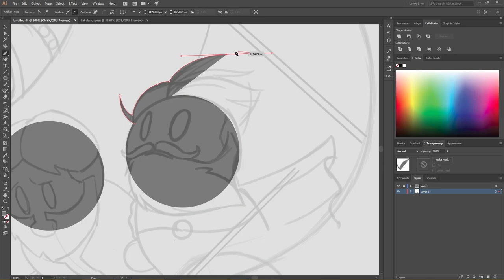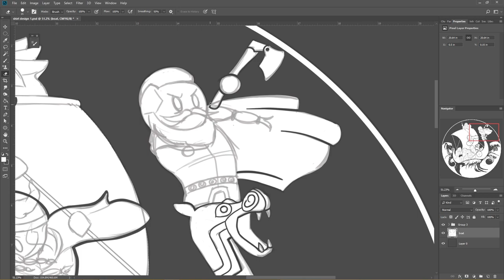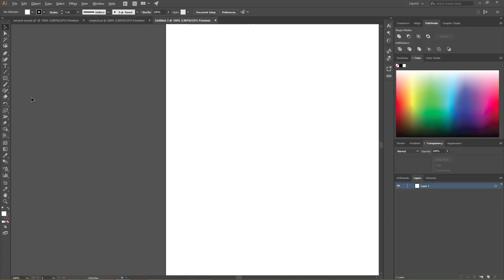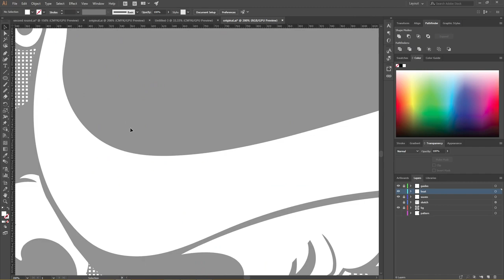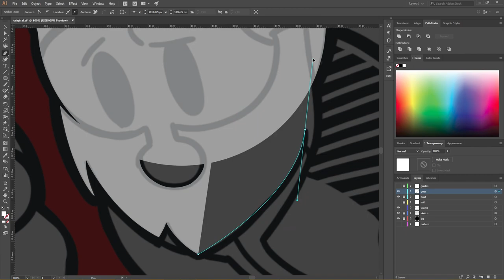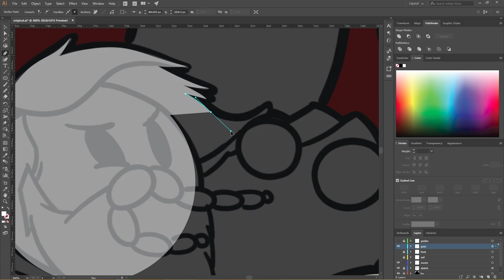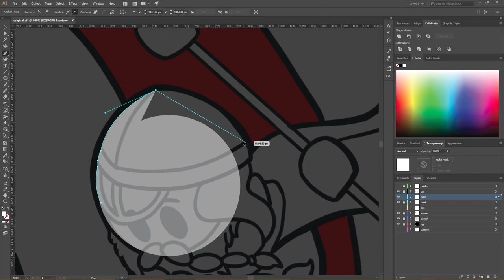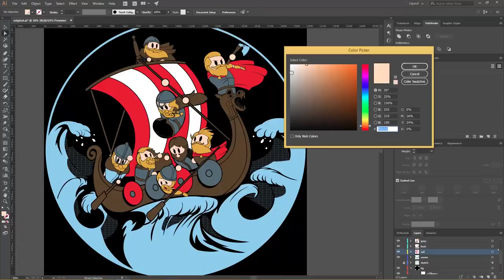Shirt Design Process - Suibhne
Time Lapse process for a shirt design, commissioned by the Suibhne channel.

Check out Suibhne's channel for entertaining and informative videos about history, as well as some fantastic animation